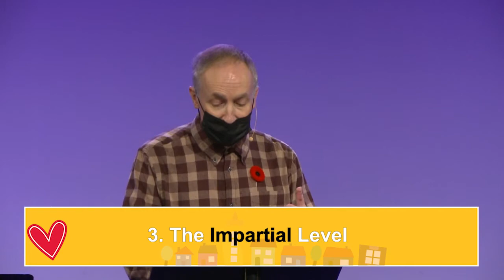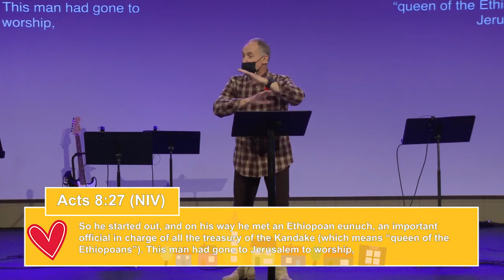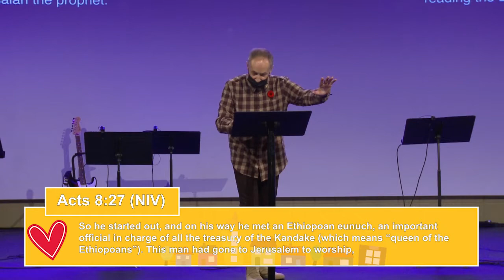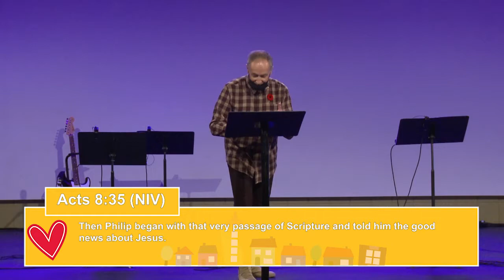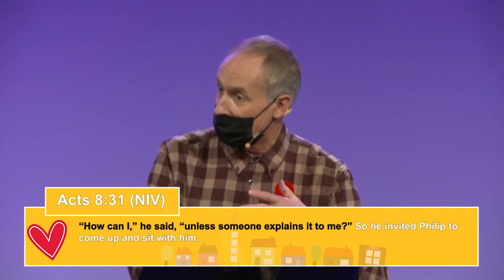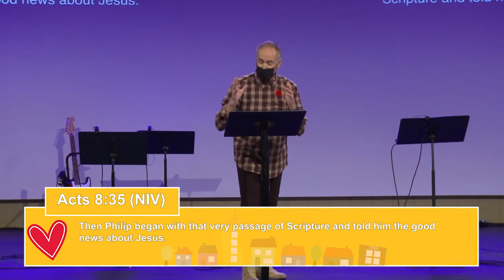Who are the people in your neighborhood? | Part 4 | Brian Larratt | Gateway Church Regina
OUTRO MUSIC
When We Pray
7096434
Colby Wedgeworth Ethan Hulse
Tauren Wells
Copyrights: Be Essential Songs Crucial
Music Entertainment EGH Music
Publishing Colby Wedgeworth Music
Fair Trade Music Publishing